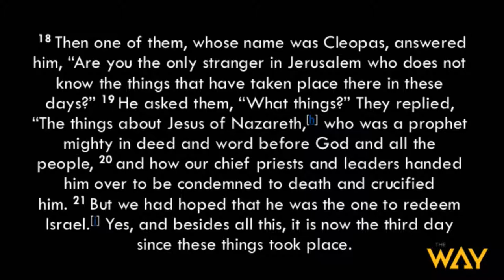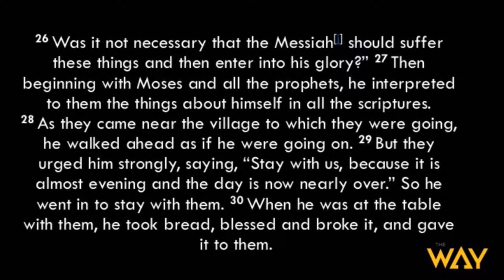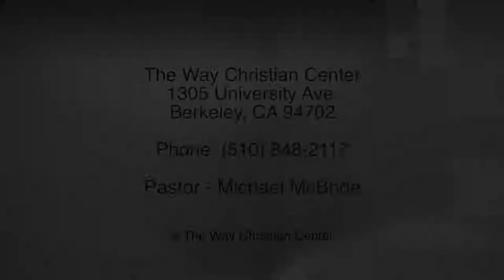Episode 170 - April 30, 2017 - The Road To Revolution by Rev. Alvin Herring